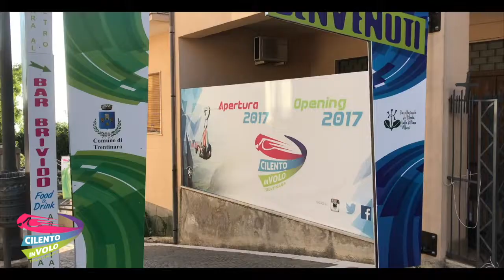3 andrea e antonio 16 10 2019 Zipline Cilento in volo Trentinara SA